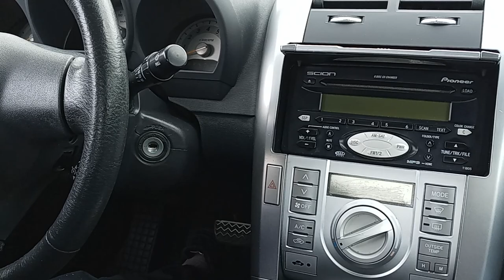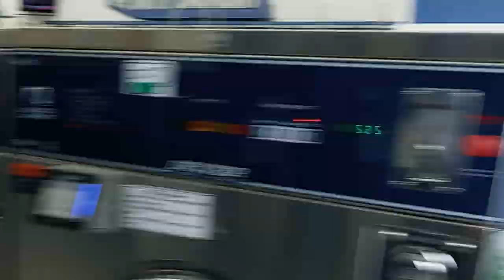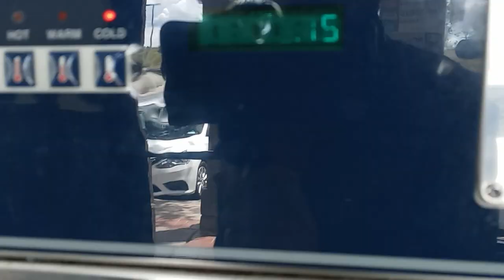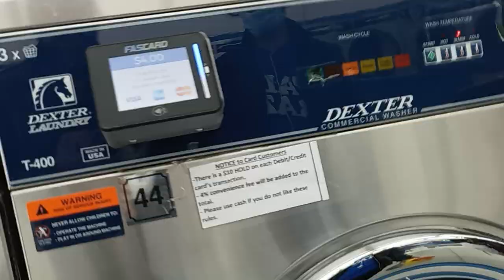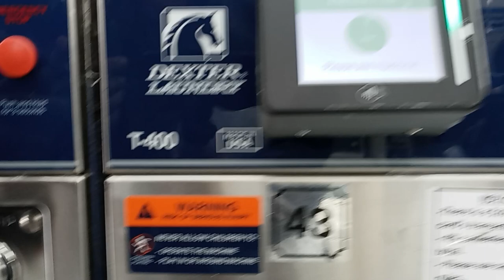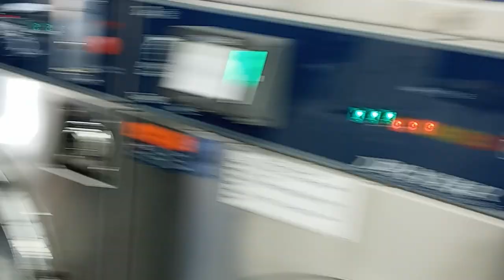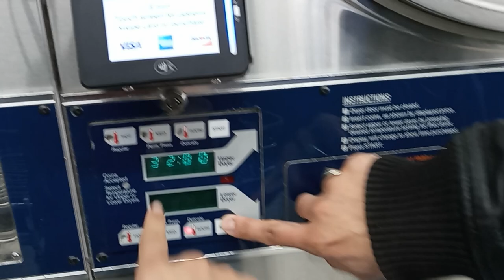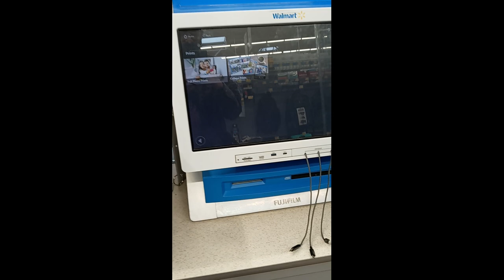That's how we do our laundry | International Student | California